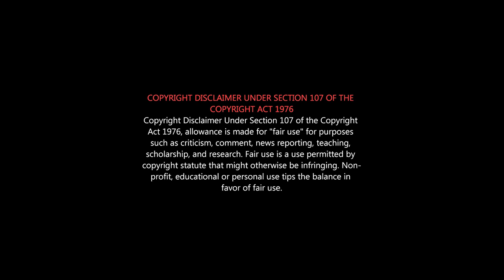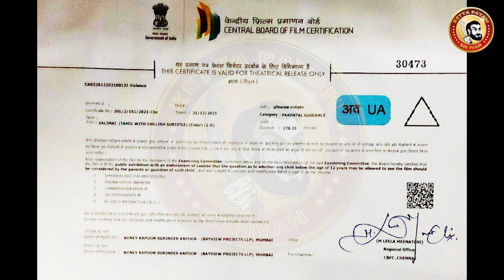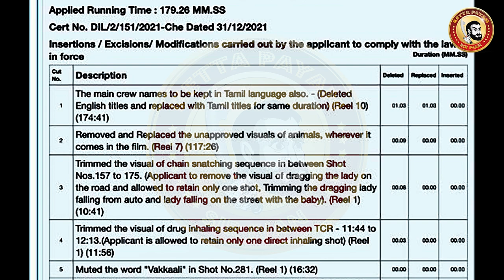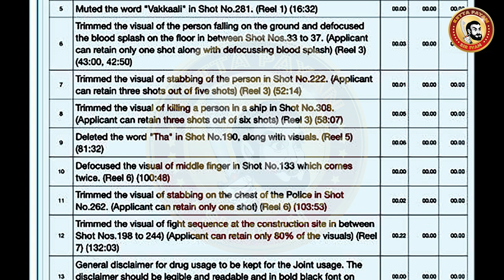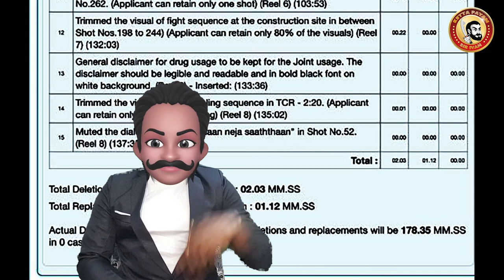VALIMAI Deleted Scenes | Valimai Movie Censor Cuts | Ajith வலிமை படத்தில் தூக்கிய 15 காட்சிகள்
தல அஜித் - வலிமை படத்தின் நீக்கப்பட்ட காட்சிகள்

Valimai is an upcoming Indian Tamil-language action thriller film written and directed by H. Vinoth.